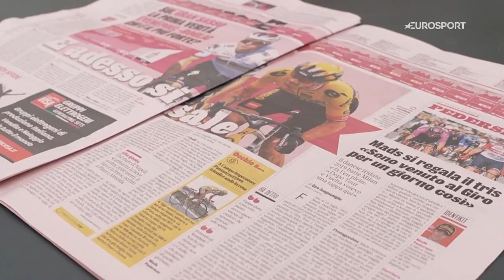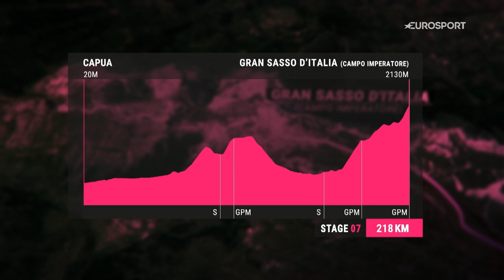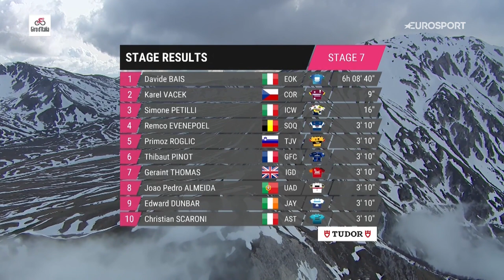Unlikely Breakaways & Local Snacks! | Giro d'Italia Stage 7 Highlights | Eurosport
While not the exciting race that people expected, Stage 7 of the Giro d'Italia still had an unlikely breakaway of Davide Bais, Simone Petilli and Karel Vacek.